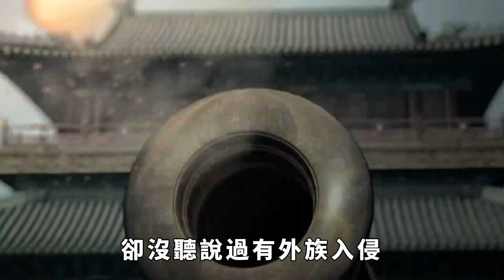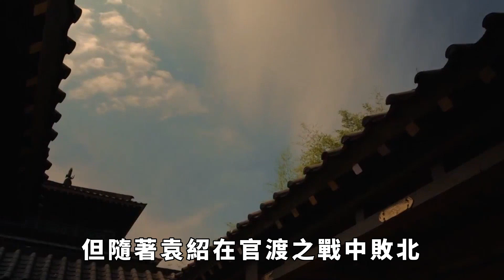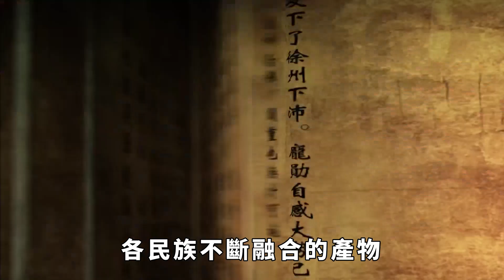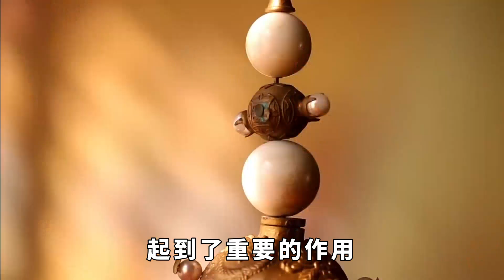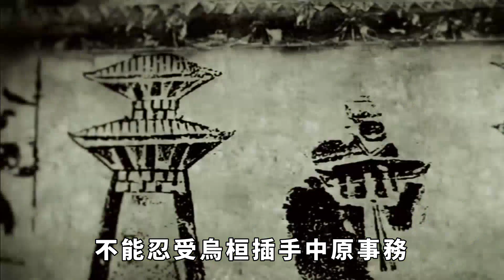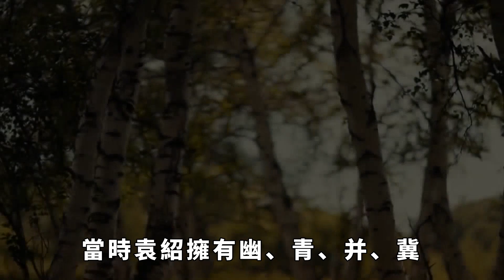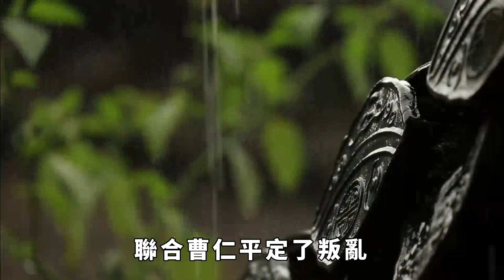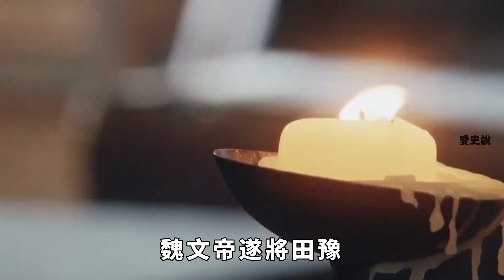三國打成一鍋粥，為何沒外族入侵？你看抵禦外族的是誰就知道了【愛史說】歷史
自古以來，我國的邊境地區就時常受到外族的入侵和騷擾，每個朝代都飽受其害。奇怪的是，有些時期江山一統，敵人仍然敢發起戰爭。而在三國時期，魏、蜀、吳無休止地打，卻沒聽說過有外族入侵。原來，這都是因為他們派過去的將領十分厲害。那麽，前去鎮守邊關的都是誰呢？